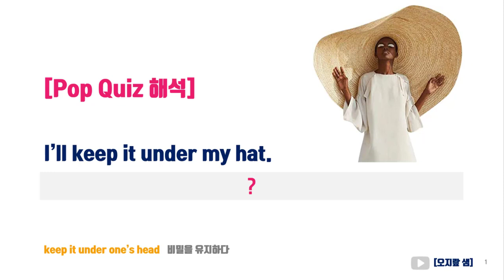keep it under one's hat